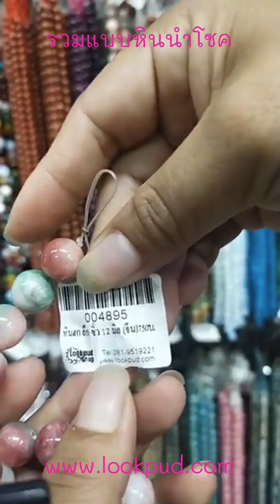284. รวมแบบ หินนำโชค Ep1